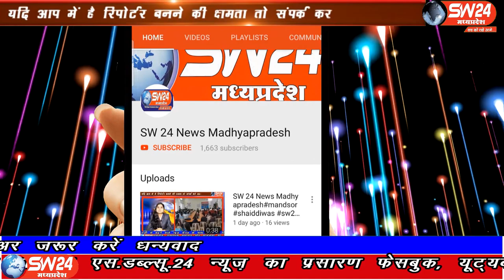SW 24 News Madhyapradesh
मध्यप्रदेष के बड़वानी जिले में नर्मदा नदी खतरे के निशान के उपर राजघाट में नर्मदा नदी का जलस्तर 128.300 मीटर पर पहुंचा, नर्मदा नदी खतरे के निशान से 5.300 मीटर ऊपर राजघाट में नर्मदा नदी पर बना पुल भी जलमग्न हुआ। बड़वानी से अतुल कुमावत की रिपोर्ट